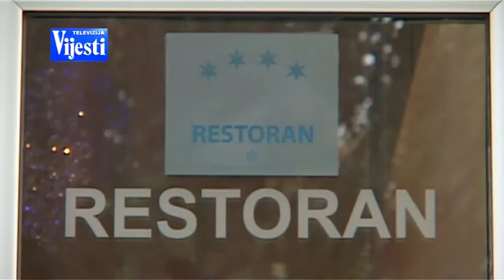ČUDESNA CRNA GORA EMISIJA 8 - TV VIJESTI 31.10.2014.